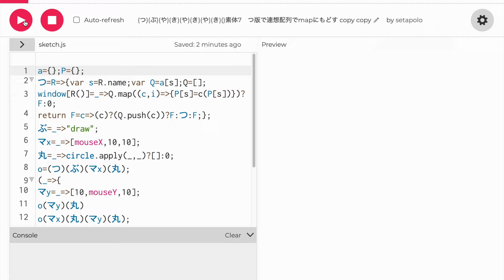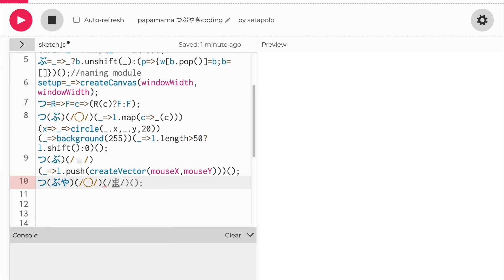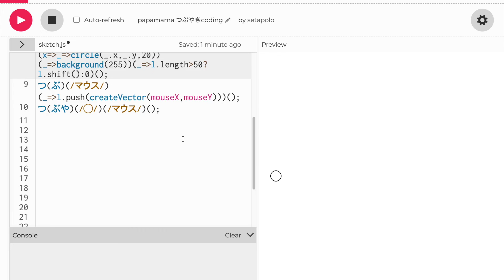Hiragana coding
つぶやき means something